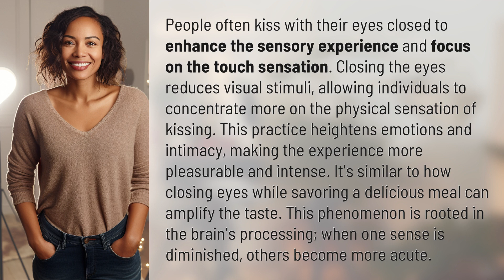Why do people kiss with their eyes closed?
The Science Behind Closed-Eye Kisses 👉 The Science of Closed-Eye Kisses 👉 Discover the fascinating reason why people kiss with their eyes closed and how it intensifies the sensory experience. Dive into the science behind this romantic gesture and learn how it enhances emotions and intimacy.

Laura S. Harris (2024, January 23.) Why do people kiss with their eyes closed?
    🌐 AskAbout.video